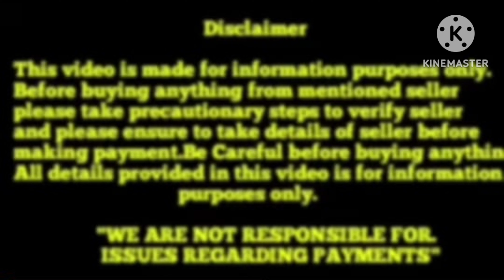Extraordinary Golden retriever Puppies for sale in Telugu||8179231142